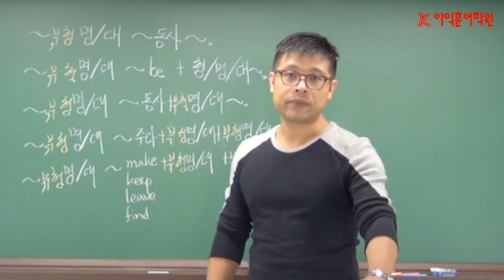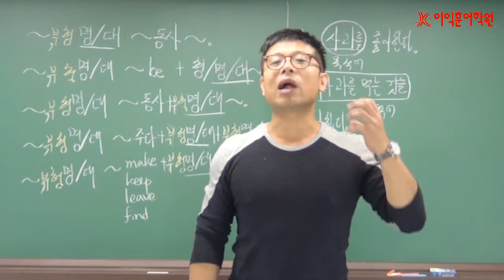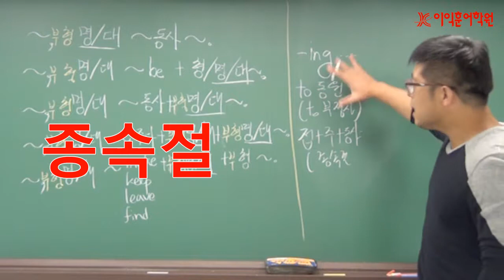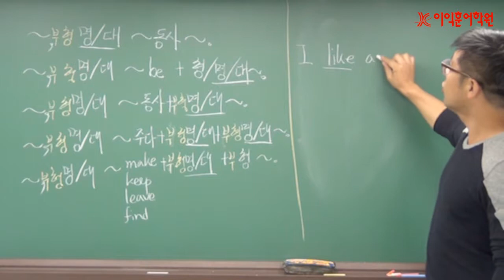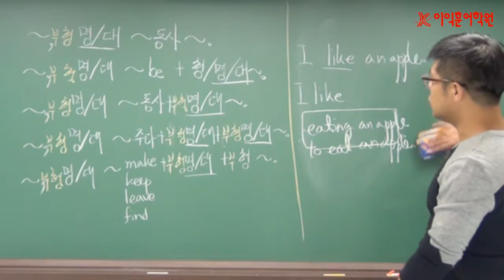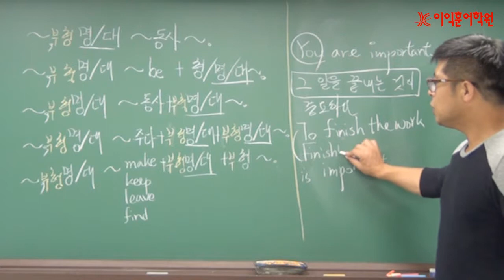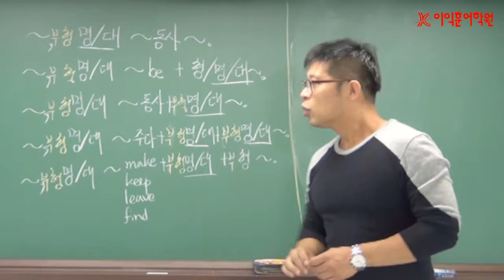유승원강사의 하루10분 토익영문법 시크릿 노하우 9. - 문장같은 명사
하루 10분만 투자하면 토익영문법 정복할 수 있다?!!!
우리를 괴롭히는 기초영문법의 시크릿 노하우를 공개합니다.